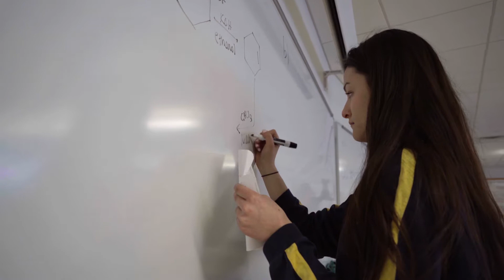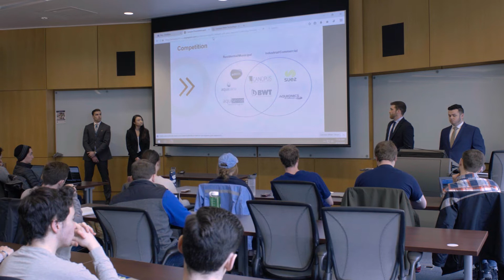UNH voicesofwildcats: Rachel Yee '20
Why would a biochem major be learning about venture capital, private equity and angel funding? For Rachel Yee ’20, it’s the merging of two career interests, and she’s getting a lot of experience in both as an associate with UNH’s Rines Angel Investment Fund.